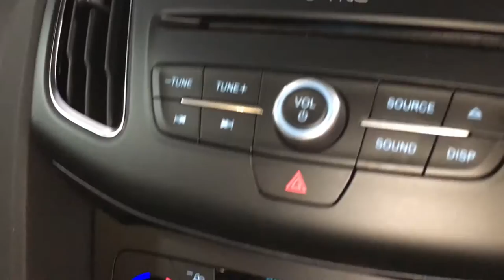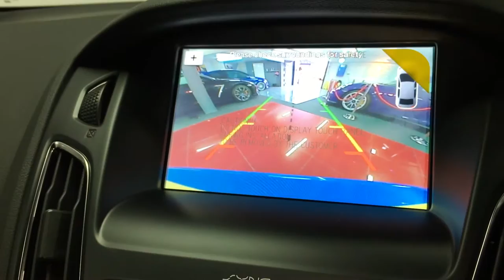RS Direct Ford Focus RS MK3 For Sale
for more information and details of the vehicle.